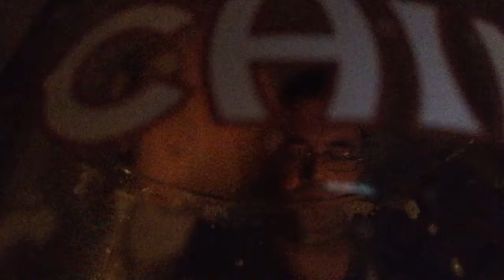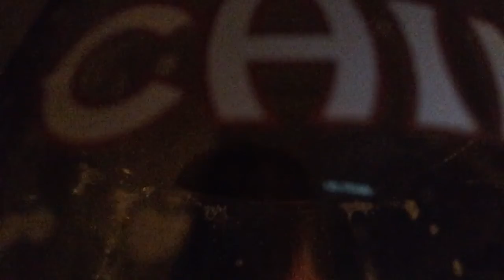Joscar Wilde - Paint It Black (instrumental, Rolling Stones)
Waiting patiently for the Düsseldorf gig in the Rolling Stones's No Filter Tour, JW fools around with Paint It Black in an echo-filled electric clavichord mood. A nice free add for Chimay beer as well!